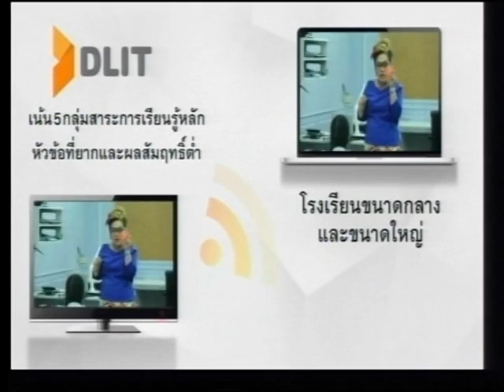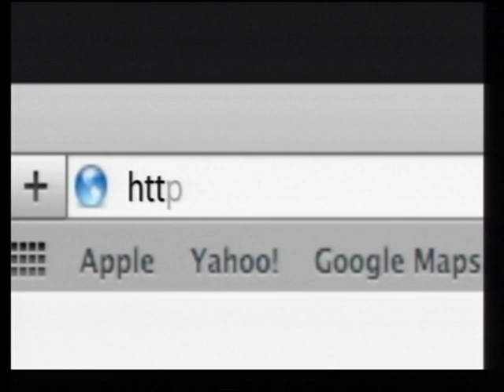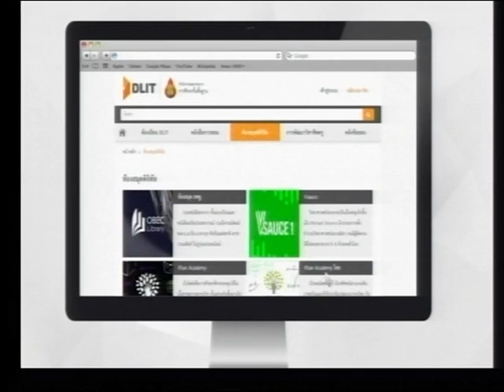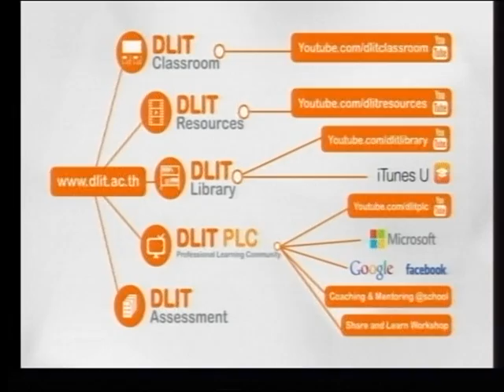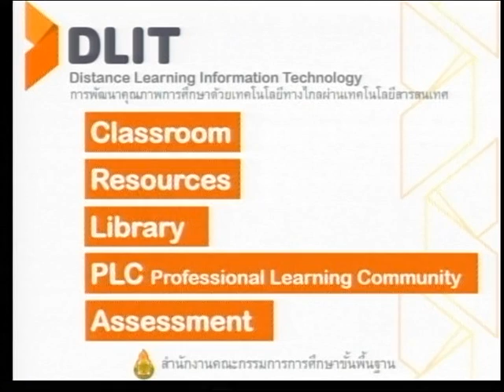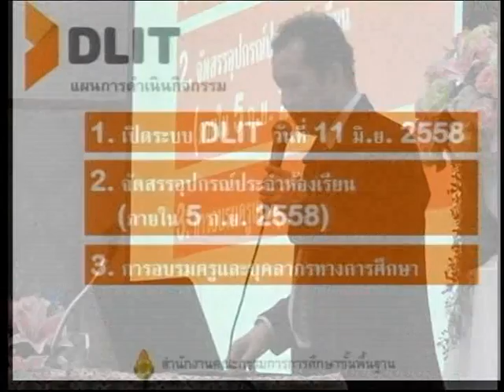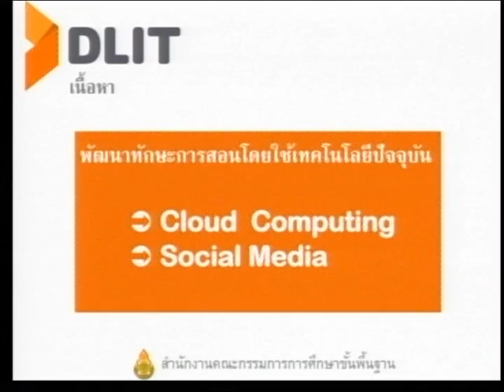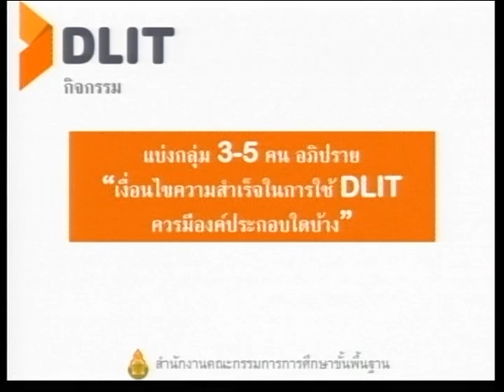อบรม DLIT หลักสูตร Train the Trainer (1) จ.สุราษฎร์ธานี 2-8 สิงหาคม 2558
วีดิทัศน์บันทึกการอบรมพัฒนาคุณภาพการศึกษาด้วยเทคโนโลยีการศึกษาทางไกล (DLIT) หลักสูตร Train the Trainer  วันที่ 2-8 สิงหาคม 2558 จ.สุราษฎร์ธานี โดย สำนักงานคณะกรรมการการศึกษาขั้นพื้นฐาน (สพฐ.)